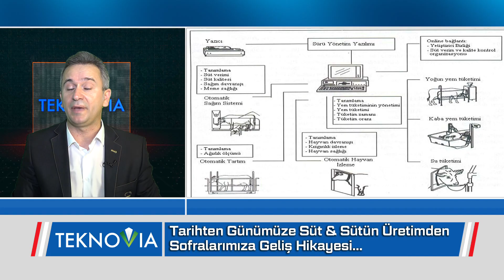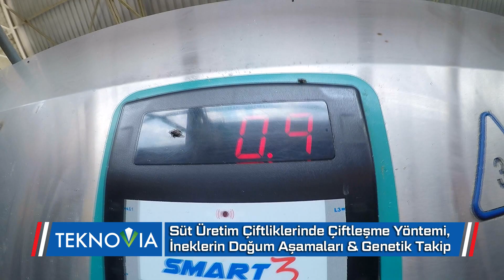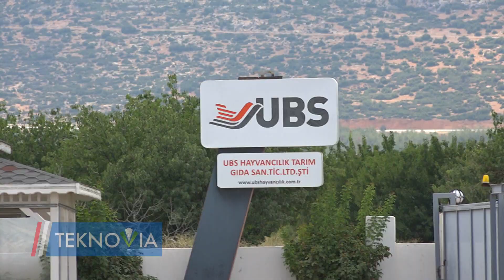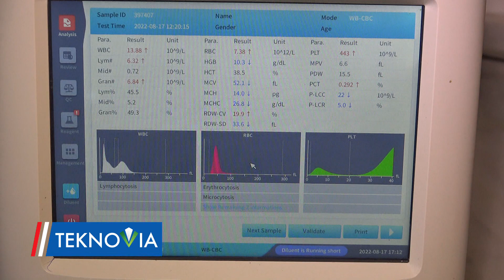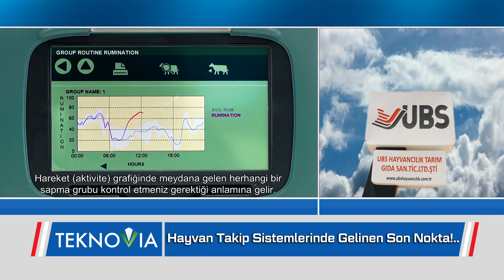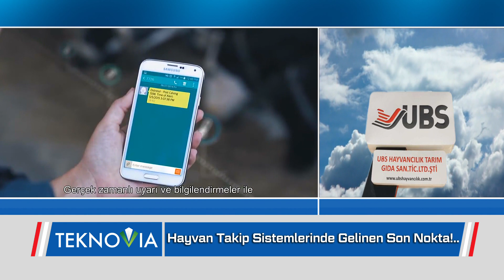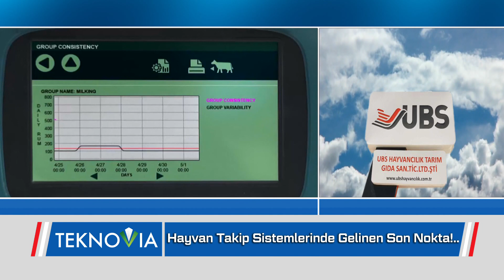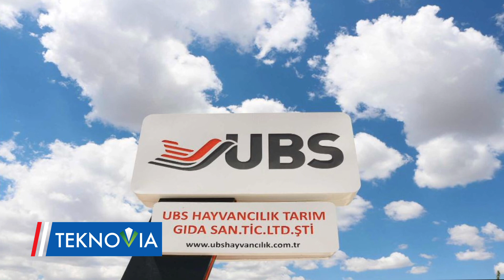Üretimden Sofralara Süt Üretimi ve Hayvan Takip Sistemleri - UBS Hayvancılık - Teknovia 93. Bölüm